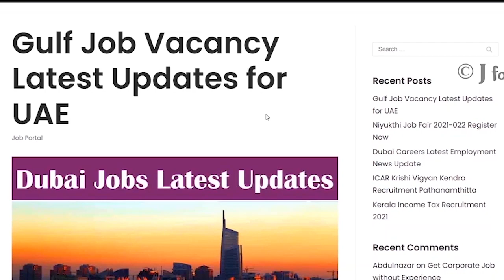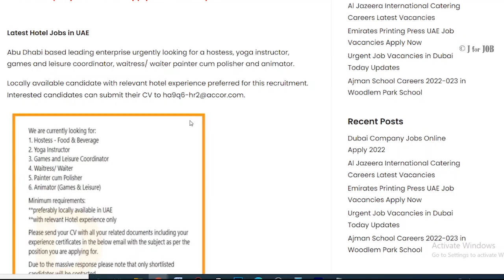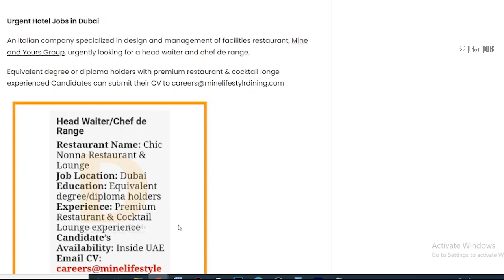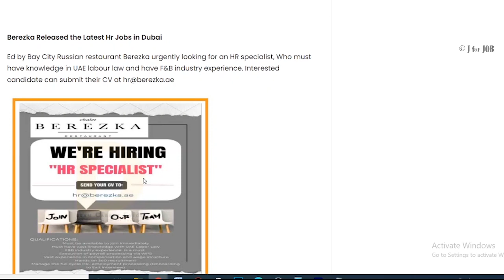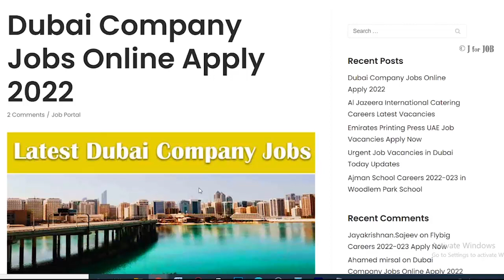Gulf Jobs Malayalam/Gulf Job Vacancy 2022 Malayalam/ Dubai Jobs/ Gulf Jobs 2022/Dubai Jobs 2022